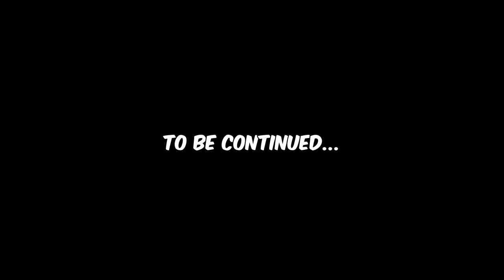PEENOISE PLAY DEAD BY DAYLIGHT (FILIPINO)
Filipino Play Dead By Daylight - Funny Moments